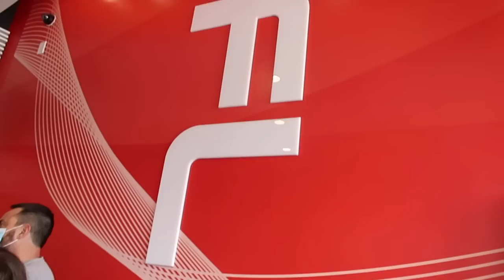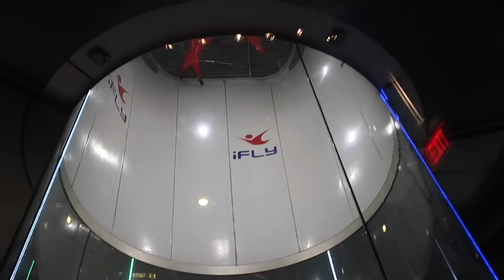I took my shorty to Ifly for her bday and I thought it was a wrap for me lol | ENTANGLEMENT VLOGS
Morrow, GA
30260